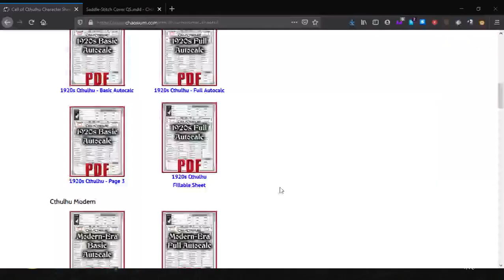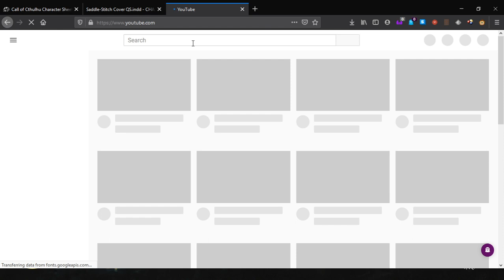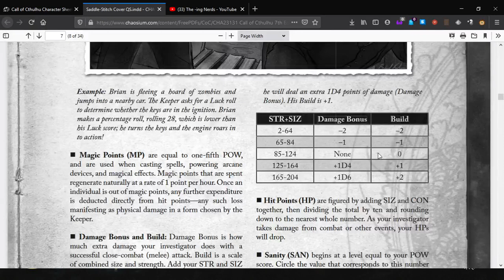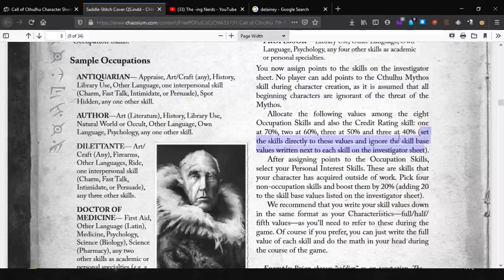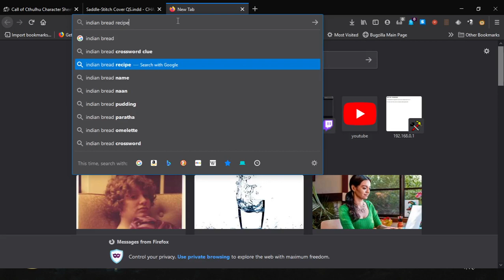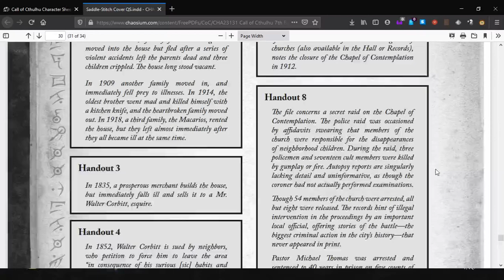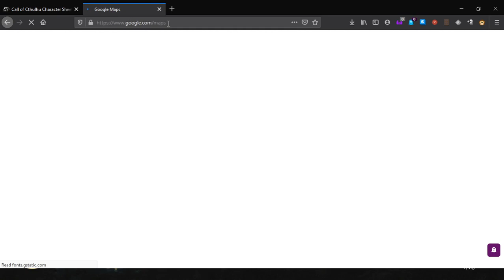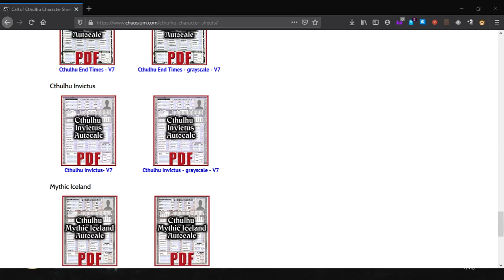Call of Cthulhu - Chargen (2021-02-22)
With Ian and Daniel tackling the quickstart guide